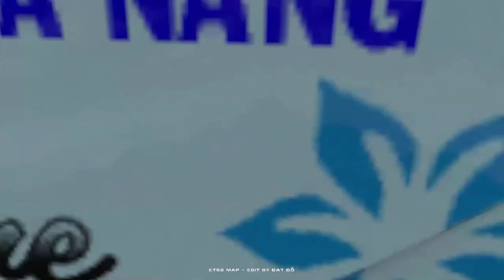Xe Sơn Tùng Bình Định